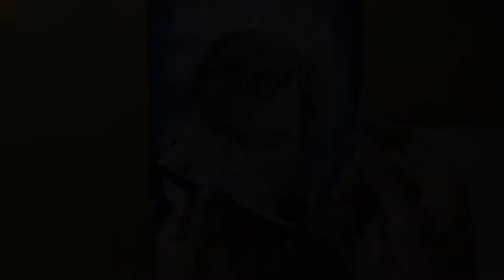〘Drawing〙Joker - Heath Ledger (Compass and Colored Pencils) | Futuge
👋Hi guys, Futuge's here

🌟This is my drawing of Joker (Heath Ledger)⭐

🎨 Material 🎨
-Canson Bristol Paper 180gsm A4
-Classic Faber Castel 48
-Marco Raffine 72
-Compass

📱Camera : Xiaomi Mi5

⏳Actual Time : 10h 10m